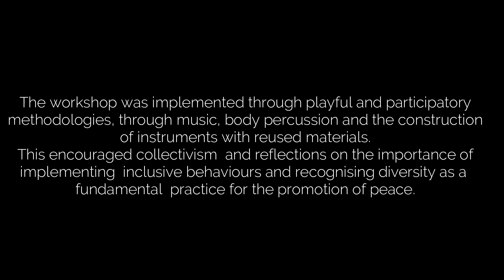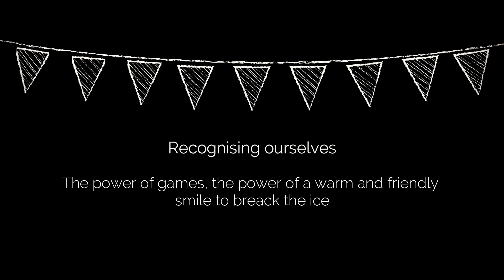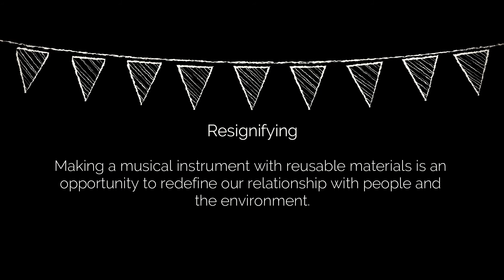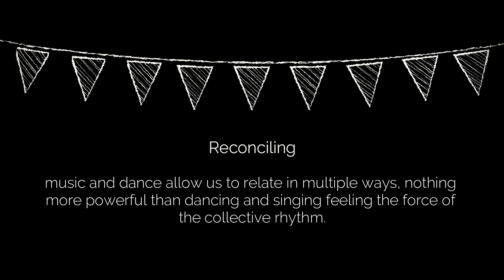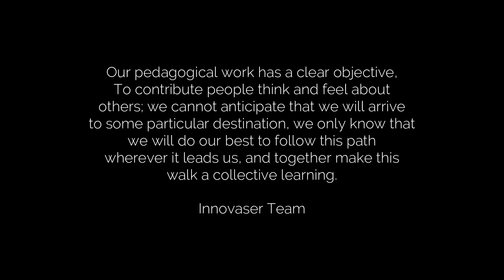“Long Live Diversity" Mr Klaje workshop, Belfast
The “Long Live Diversity” workshop is an experience that contributes to build a narrative of peace between sectors that have historically been separated by violence, inviting them to a collective construction encounter experience around the joy and display of the music. The workshops focus on the deconstruction of bias that divide them and fragment their territory.

Cultural and artistic processes with young people are important because they represent the possibility of coming together around personal preferences and talents, they are a space of joy, expression, imagination and creation, that is, of transformation. In turn, the opportunity to meet makes it possible to weave other forms of relationship that invite to process conflicts from dialogue and respect for the difference.